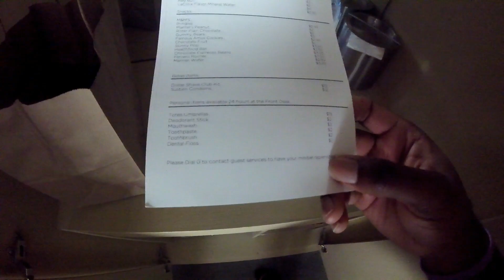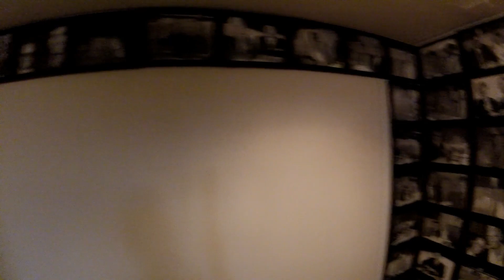WELCOME TO CHICAGO VLOG | MILLENNIUM PARK | NAVY PIER | SEAFOOD PARIDISE